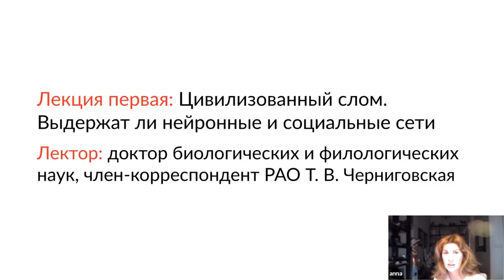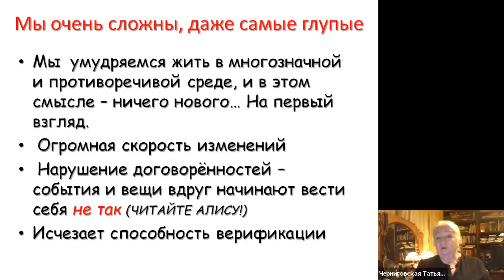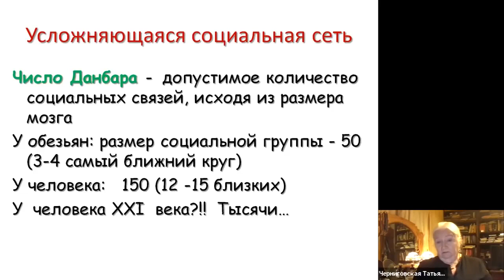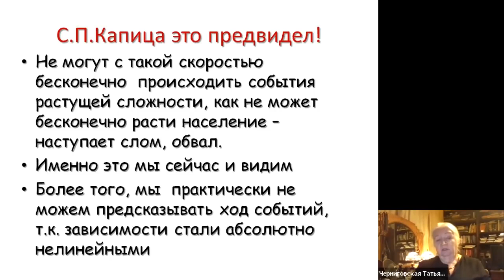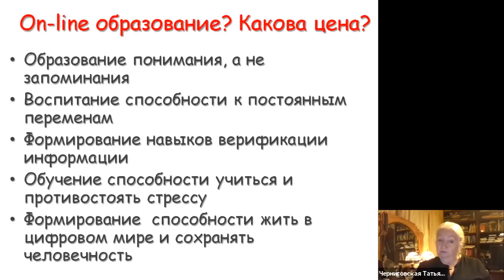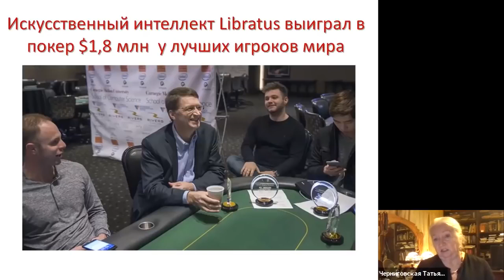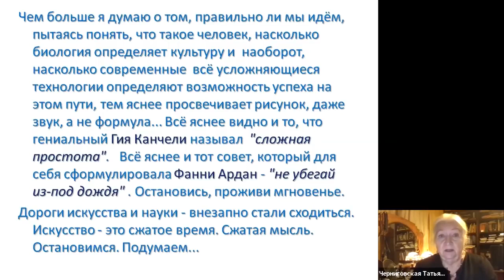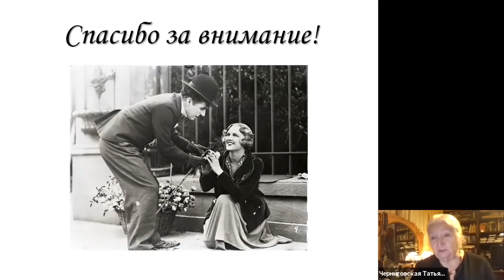Татьяна Черниговская - Цивилизационный Слом: Выдержат ли Нейронные и Социальные Сети?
Начало лекции 00:03:50. Видео продолжает плейлист "Язык Мифология Культура Феноменология Семиотика Методология: Твоя Жизнь Твой Текст (Квантовые свойства знака и информации, значений и смыслов, понимания, познания, чувствования. Свобода воли, Мышление и Сознание)"

Татьяна Владимировна Черни́говская (род. 7 февраля 1947, Ленинград, РСФСР, СССР) — советская и российская учёная в области нейронауки и психолингвистики, а также теории сознания. Доктор биологических наук, доктор филологических наук, член-корреспондент РАО. Профессор кафедры общего языкознания СПбГУ, заведующая лабораторией когнитивных исследований и кафедрой проблем конвергенции естественных и гуманитарных наук СПбГУ. Область исследований: когнитивные науки, психолингвистика, нейрофизиология и нейропсихология.

Prof. Tatiana Chernigovskaya, PhD, DSc, Member of Russian Education Academy, Dept. of
Theoretical and Experimental Linguistics, Chair of the Division for Convergent Studies in
Natural Sciences and Humanities, Head of Laboratory for Cognitive Studies, St.Petersburg State
University

Все происходящее сегодня как на биологическом, так и на социальном уровне, несет вызов всей цивилизации в целом.

Как ведет себя человеческое сознание в смутные времена пандемии?
Каково будет новое общество, в котором мы окажемся?
Искусственный интеллект — это все еще миф или новая реальность?
Как избежать ухудшения памяти, перегруженной количеством информации?

Ответы на эти вопросы вы найдете, прослушав новую лекцию Татьяны Черниговской «Цивилизационный слом: выдержат ли нейронные и социальные сети?», которой она открыла Лекторий по когнитивным наукам и искусству в рамках программы Русского Дома в Барселоне и Представительства СПбГУ в Барселоне.

Cпасибо за оценку, субскрайб, критику и комментарии, за информационную и методологическую помощь